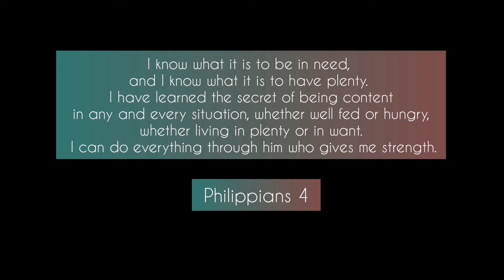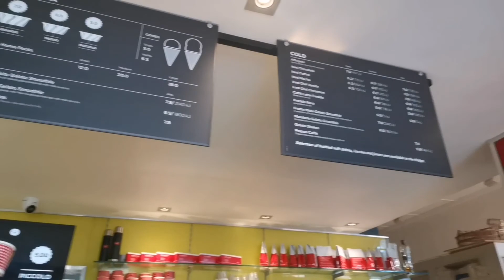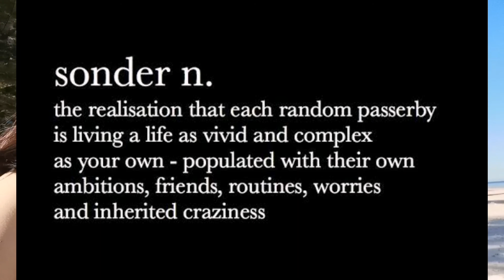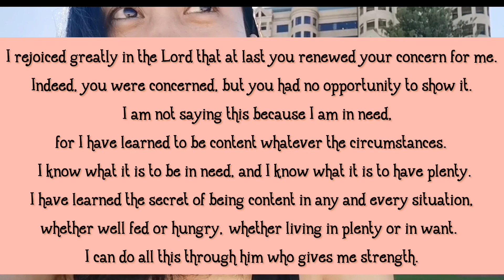What do my rest day looks like | Glenelg, South Australia | Sonder ✨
Whenever I have a day off from work I always make sure I spend it in ways that will make my inner child happy. Spontaneity is always the key. ✨❤

Glenelg is a southern suburb of South Australia. ❤